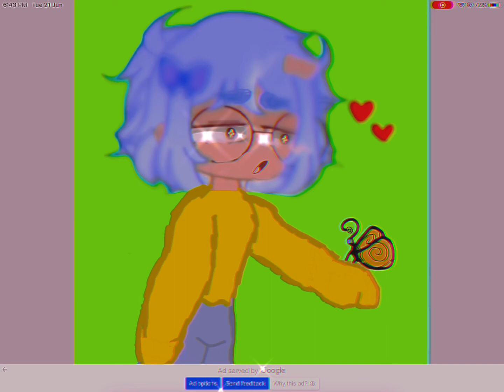Fixing @-BUGGA- heat cause they don’t deserve it 💟